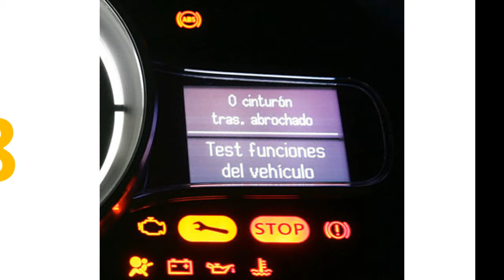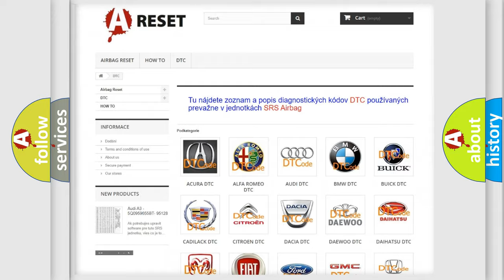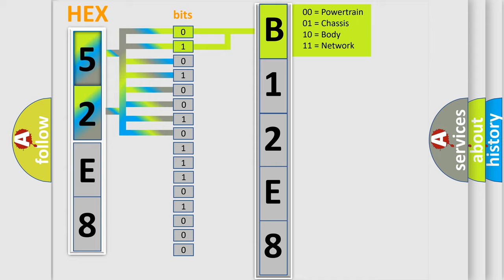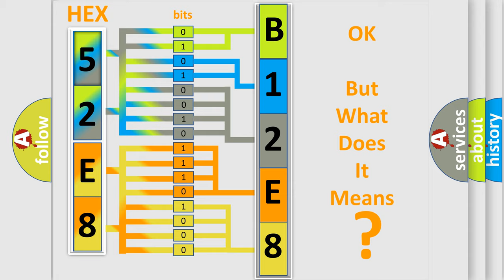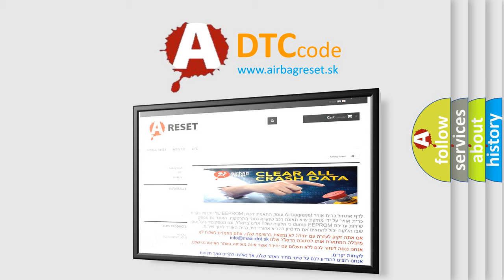DTC Lincoln B12E8-11 Short Explanation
Contents:
0:21 Basic DTC analysis according to OBD2 protocol standard.
1:48 Insight into programming
2:58 A diagnostically understandable description of the Diagnostic Trouble Code
3:05 Basic error definition

Make:
Lincoln
Code:
B12E8 11
Definition:
Top Dead Center Sensor 2 Circuit Intermittent Signal
Description:
Engine started,and the PCM detected an unexpected (intermittent) interruption of the Top Dead Center 2 (TDC2) sensor signal.
Cause:
TDC2 signal circuit is open (intermittent signal)TDC2 signal circuit is shorted to ground (intermittent signal)TDC2 pickup assembly or its pulse rotor is damaged (intermittent signal)TDC2 is damaged or has failed (intermittent signal)PCM
Failure Type: